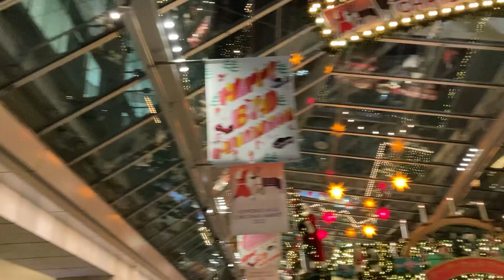六本木ヒルズ2023 Ropppngi Hills Winter 2023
六本木ヒルズのウィンターイルミネーション
Roppongi Hills 2023  : Roppongi Minato-Ward Tokyo